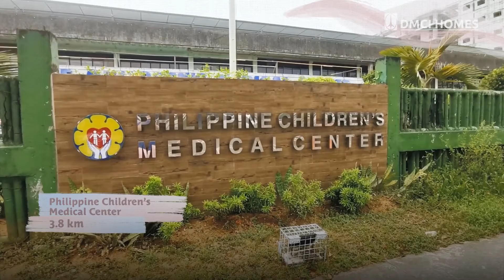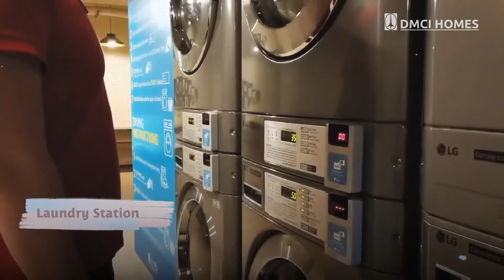Erin Heights | Come Home to Nature Inspired Condo | QC